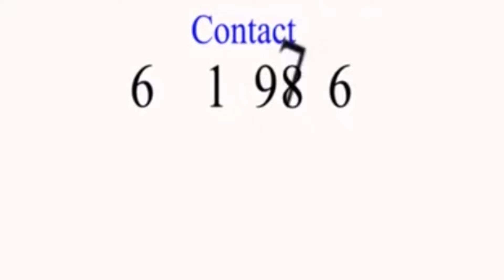THE WORLD CUP NDAMBA NACKING IS A WAAHH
SASSE ENGLISH NEWS JUST FOR FUN